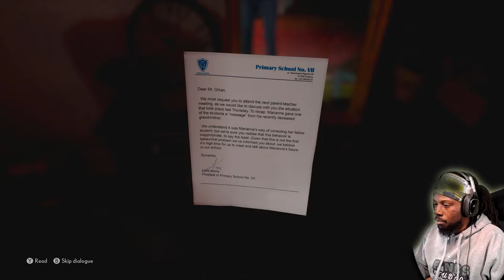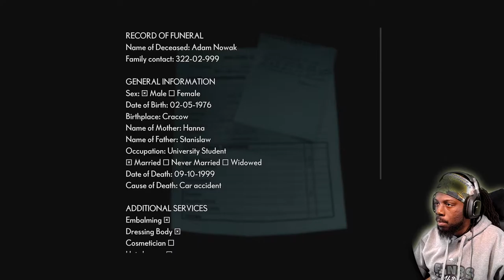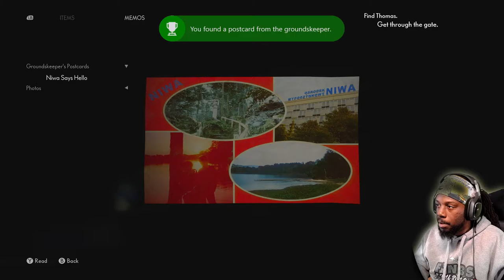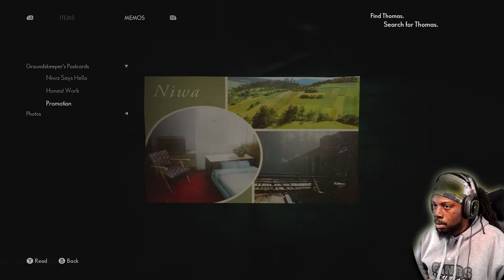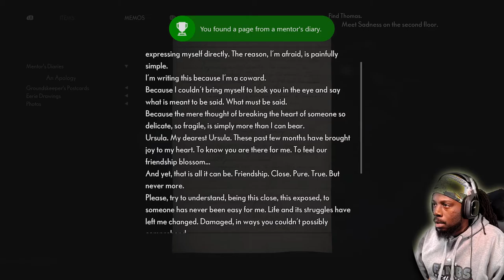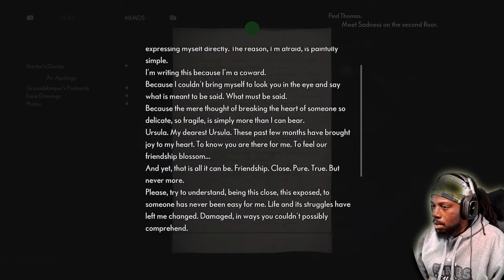NASTY MAN CHASIN ME!!!! | THE MEDIUM PT. 1 XBOX SERIES X | H8TFUL GAMES!!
YOU NEED ALL YO BRAINMEATS FOR THIS GAME YAW, IT'S LIKE PLAYING TWO GAMES AT ONCE WITH PUZZLES IN BOTH PLACES, KEEP DEM EYES PEELED!!!

Drop vids for me to react to below in the comments!! Don't leave without a sub and a like!!